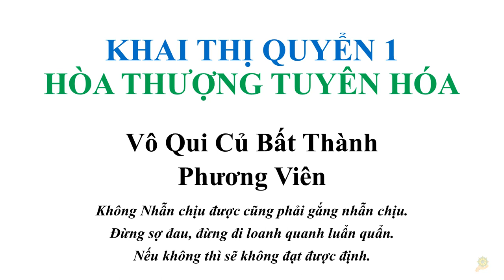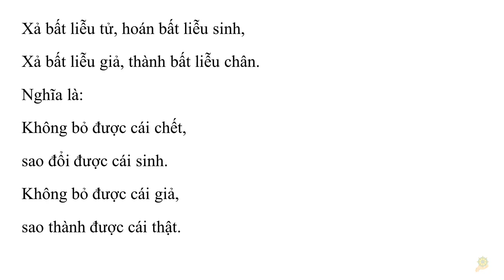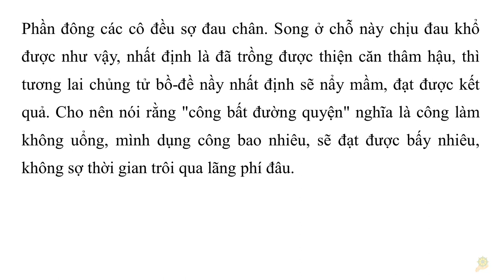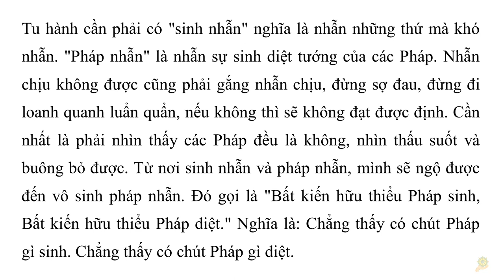Quý-vị nếu không chịu được khổ làm sao hưởng được phước | HT Tuyên Hóa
Vận mệnh có thể sửa đổi,
khả năng sửa đổi ở trong tay mình.